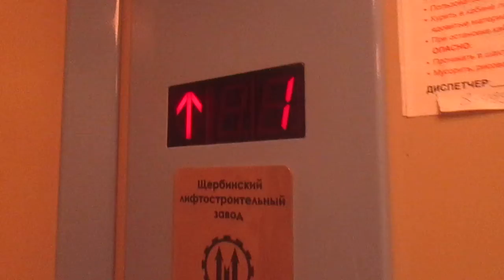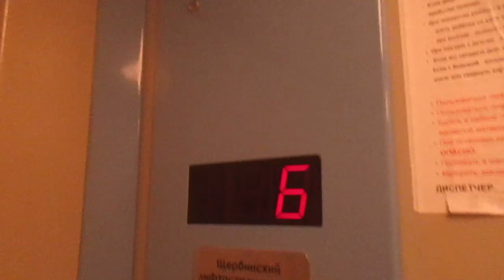ЛИФТ ЩЛЗ-(2011 Г.в) Q=630/kg V=1m/s Пос. Руза Россия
Пос. Руза Северный микрорайон, 12

Типы Лифтов: Грузопассажирский

Марка Лифтов: ЩЛЗ

Модель: Щербинский Лифтостроительный Завод

Грузоподъемность Q=630/kg

Вместимость 8.чел

Скорость V=1m/s